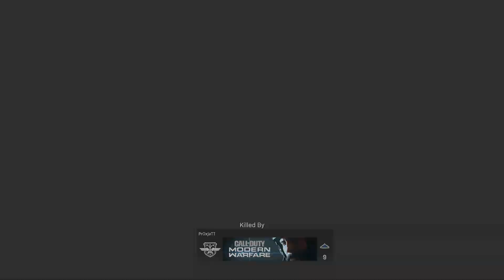COD Modern Warfare *PS4 PRO* | 20V20 Gameplay (NO COMMENTARY)